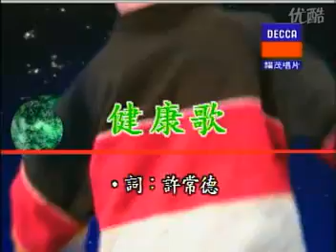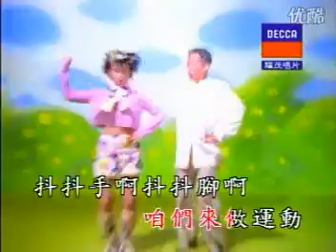范晓萱 - 健康歌